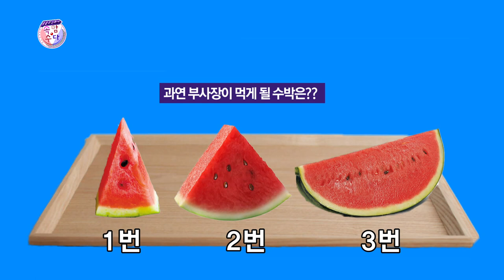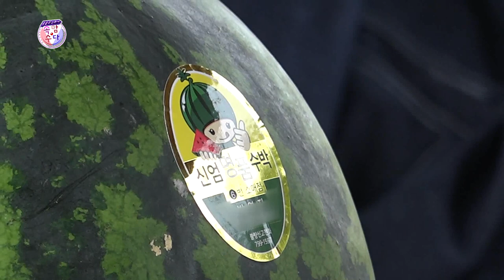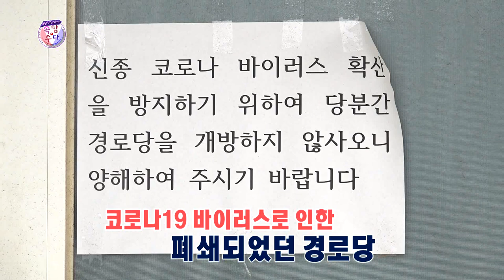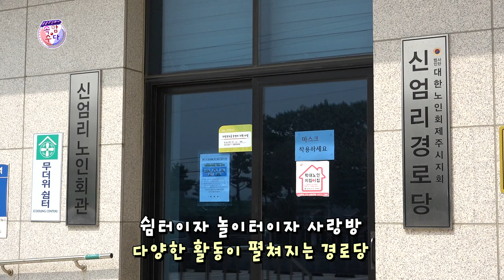찾아가는 톡톡카페 4부 [애월읍 신엄리편] ★웃음주식회사 속암수다★